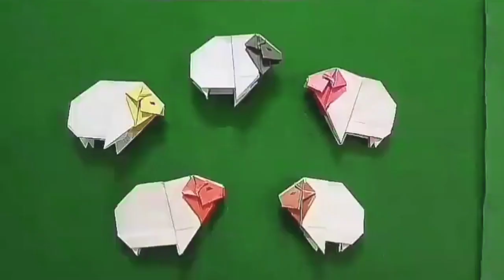How To Make Sheep Origami Step by Step – Easy Origami Sheep | KING Origami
In this video I'll show you how to make sheep origami from paper